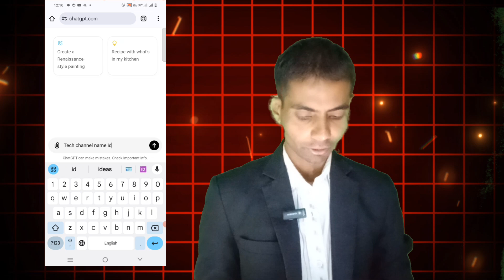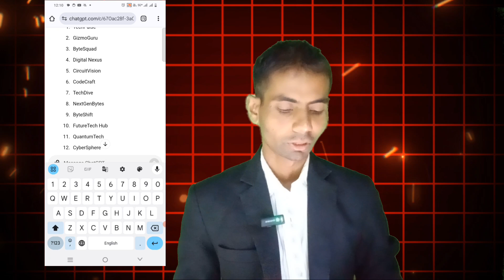YouTube चैनल का नाम कितना important है ,❓ |important channel name idea 💡